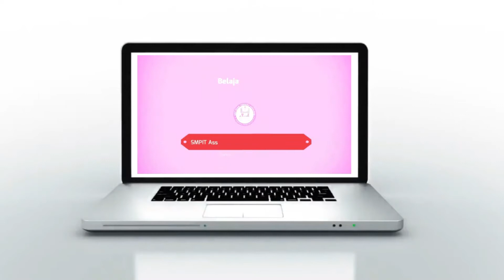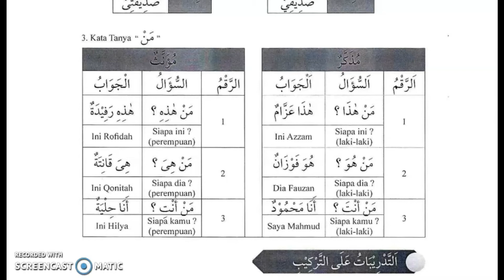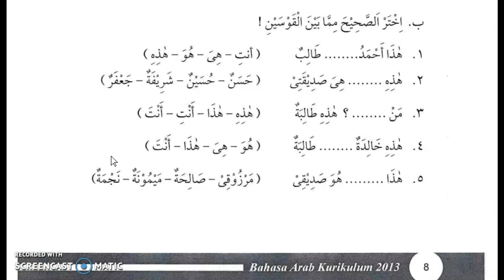Bahasa Arab Kelas VII 25 Juli 2020 Kata Tanya Man